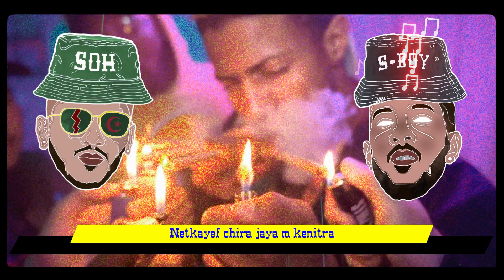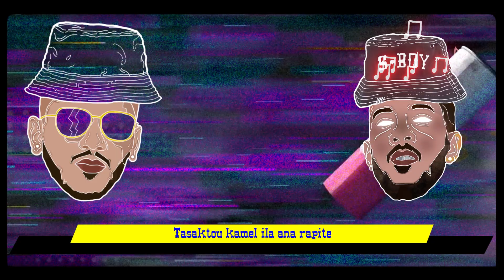SOH - DOUBLE S FT. S-BOY (lyrics video) PROD.CALLIMUSIC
DOUBLE S is an official lyrics video edited by vegeta, produced by CALLI, mixed and mastered by DR JAY
Art work by ussef ait said